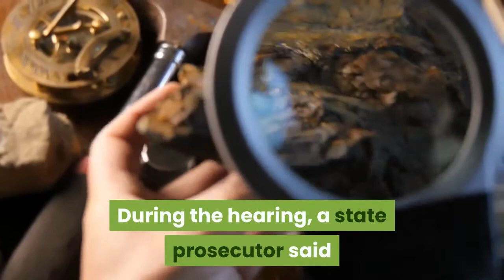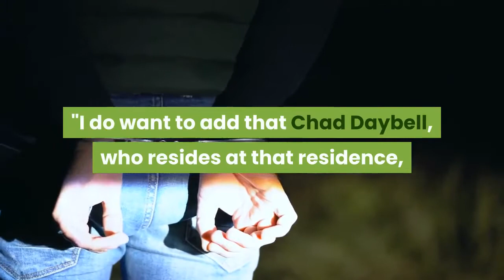The human remains found in doomsday author Chad Daybell's yard belong to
The family of JJ Vallow and Tylee Ryan has said that the two sets of human remains found on the property of doomsday novelist Chad Daybell belongs to the childen, Fox10 reporter Justin Lum reported Wednesday. JJ, 7, and his sister Tylee, 17, were last seen in September. Daybell was arrested Tuesday on two counts of destruction or concealment of evidence and appeared in court today. During the hearing, a state prosecutor said that the remains on the property belonged to two children, and the manner of concealment of one of the bodies was "particularly egregious. "Daybell was ordered held on a $1 million bail. His wife, Lori Vallow, was arrested in February on child-abandonment charges after refusing to tell Idaho state authorities about the status of her missing children. She and Daybell were vacationing in Hawaii at the time it was revealed that her children had gone missing."Throughout the investigation, detectives and investigators have discovered what are believed to be human remains that have not been identified at this time, " Assistant Rexburg Police Chief Gary Hagen said during a brief press conference Tuesday. "I do want to add that Chad Daybell, who resides at that residence, has also been taken into custody for questioning in regards to that. "Police said on Tuesday that an autopsy would be completed to identify the remains, but JJ's grandmother Kay Woodcock told Lum that her grandson was among the remains found on the Daybell property. Later in the day, Lum received a written statement from both the Vallow and Ryan families that the other remains on site belonged to Tylee. Police surrounded Daybell's rural Idaho property on Tuesday to execute a search warrant. Investigators used a backhoe to dig up land in the backyard. The bodies of two children were found in the yard. While investigators haven't yet released autopsy results positively confirming the identities of the remains, Rexburg Mayor Jerry Merrill slipped up during an interview with ABC4, calling their discovery a "sad day for the people who knew those kids. ""It's a sad day for Rexburg to find out the news about the kids, " Merrill said in the interview. "On the other hand, its a good day to try and find some closure for the family and to this story. "The mystery surrounding the Vallow case has captured the attention of people around the world. Vallow, who is connected to the doomsday group Preparing the People and has claimed to have supernatural powers, fled her home in Idaho in November to a vacation home in Hawaii when police came to check on her 7-year-old son with autism, JJ. Vallow and Daybell are at the center of several investigations involving the deaths of their previous spouses.